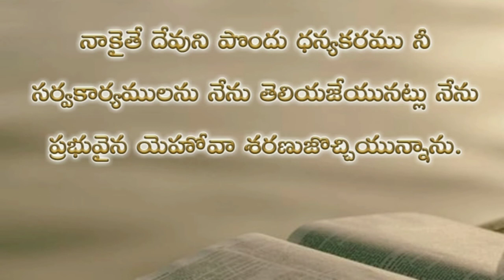Psalms 73rd chapter in telugu | కీర్తనల గ్రంథము డెబ్భై మూడవ అధ్యాయము